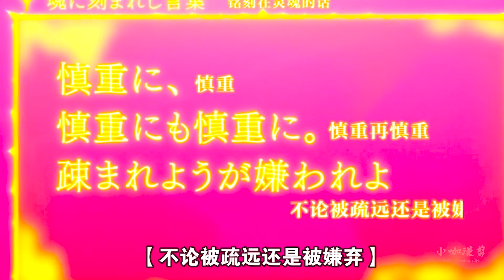【这个勇者明明超强却过分慎重13】身世大爆料？女神和勇者连娃都有了，秒杀魔王后没补刀，结局惨裂